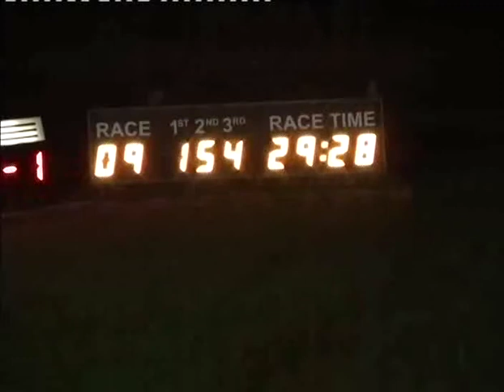Fri 300813 Race 9